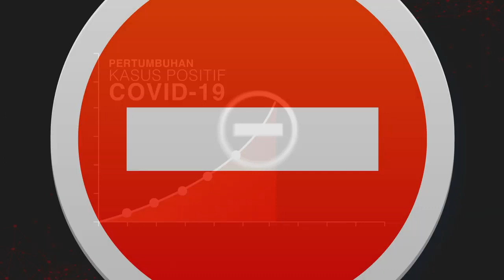Ayo Terapkan Social Distancing untuk Lawan Corona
Penerapan social distancing dapat memperkecil kesempatan virus Corona berpindah dari satu orang ke orang lain. Hal ini bisa menghentikan siklus kehidupan virus. Oleh karena itu mari kita melakukan social distancing, bekerja dari rumah dan mengurangi aktivitas yang melibatkan perkumpulan banyak orang.

covid-19

coronavirus
coronavirus indonesia
corona hari ini
corona jateng
a coronavirus lesson
corona berakhir
corona bermutasi
corona cases
corona cure
corona cases in indonesia
coronavirus map
corona symptoms
coronavirus vaccine
corona di dunia
corona dunia
corona effect
corona english
corona flu
corona fever
corona gejala
corona global
corona gelombang 2
coronavirus
coronavirus indonesia
corona hari ini
corona jateng
a coronavirus lesson
corona berakhir
corona bermutasi
corona cases
corona cure
coronavirus map
corona symptoms
coronavirus vaccine
corona di dunia
corona dunia
corona effect
corona english
corona flu
corona fever
corona gejala
corona global
corona gelombang 2
corona hari ini indonesia
corona hilang
corona hari ini di dunia
corona indonesia hari ini
corona indonesia update
corona map
corona mobil
corona news
corona nasional
corona obat
corona online map
corona poster
corona prevention
corona pekalongan
corona quarantine
corona real time
coronavirus
coronavirus indonesia
corona hari ini
corona jateng
a coronavirus lesson
corona berakhir
corona bermutasi
corona cases
corona cure
coronavirus map
corona symptoms
coronavirus vaccine
corona di dunia
corona dunia
corona effect
corona english
corona flu
corona fever
corona gejala
corona global
corona gelombang 2
corona hilang
corona indonesia update
corona map
corona mobil
corona news
corona nasional
corona obat
corona online map
corona poster
corona prevention
corona pekalongan
corona quarantine
corona real time
corona ramadhan
corona statistics
corona semarang
corona singapura
is corona airborne
is coronavirus in indonesia
corona today
corona terbaru
corona tanpa gejala
corona thailand
corona test
corona terkini
corona test kit
corona update
corona update indonesia
corona usa
corona update jakarta
corona uk
corona update dunia
corona usa hari ini
corona vaccine
coronavirus jakarta
corona virus di indonesia
corona virus adalah
corona world
corona wuhan
corona who
corona wikipedia
corona youtube
corona zombie
corona zero
corona 19
corona 19 indonesia
covid-19 updates
covid-19 symptoms
covid-19 vaccine progress
covid-19 indonesia
covid-19 jakarta
covid-19 alert
covid-19 airborne
covid-19 australia
covid-19 article
covid-19 america
covid-19 api
covid-19 biological weapon
covid-19 by country
covid-19 body temperature
covid-19 by age
covid-19 china
covid-19 cases
covid-19 cure
covid-19 coronavirus
covid-19 cdc
covid-19 death
covid-19 dashboard
covid-19 disease
covid-19 death rate by country
covid-19 dataset
covid-19 death by age
covid-19 epidemic
covid-19 first case
covid-19 facts
covid-19 forecast
covid-19 fatality rate by age
covid-19 global
covid-19 graph
covid-19 good news
covid-19 google maps
covid-19 hoax
covid-19 herd immunity
covid-19 in usa
covid-19 impact
covid-19 infographic
uk covid-19 cases